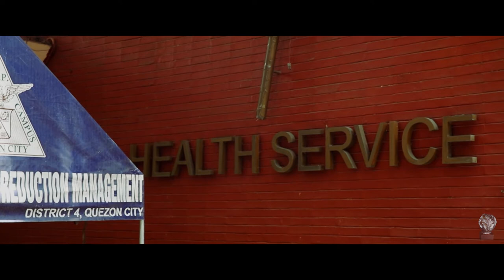Nars ng Bayan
Pelikula ng Produksyong Lingap Pelikula